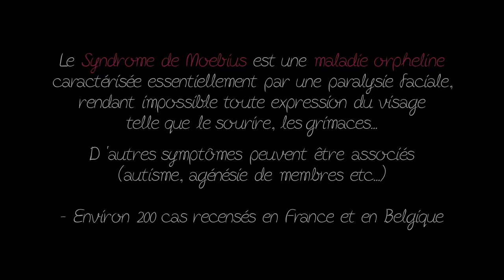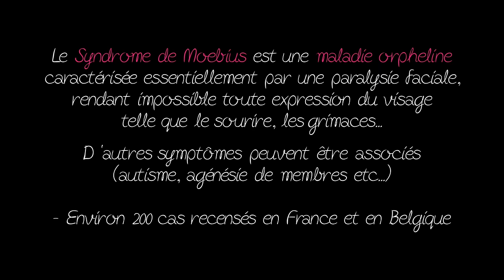"La Première Fois" d'Emmanuelle BOIDRON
Emmanuelle BOIDRON nous raconte sa "Première Fois"... mais laquelle ?! Soyez curieux... Découvrez, Likez, Tweetez, mais surtout Partagez ! :-)